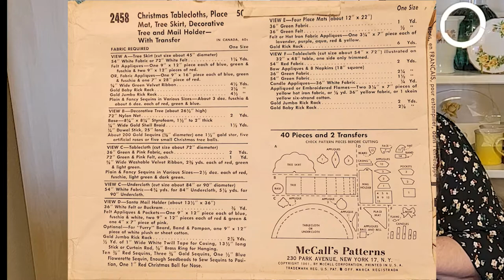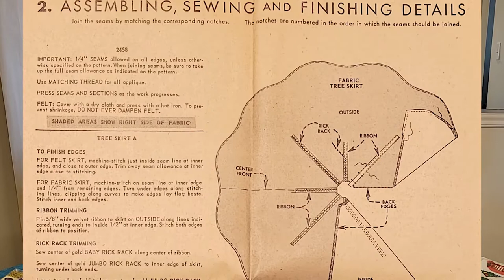Making a MCM Tree Skirt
Welcome! In this video I will be making a Mid Century Modern felt Christmas tree skirt from 1961 using McCalls 2458.
All the supplies were purchased from Joann but unfortunately I couldn't find any links.

The reindeer on top of the tree because I know someone will ask

Chapters:
0:00 Intro
1:54 The Pattern
5:18 Cutting Checkin
6:28 Assembly Montage
9:42 Ric Rac-ing
11:58 Reveal & Conclusions